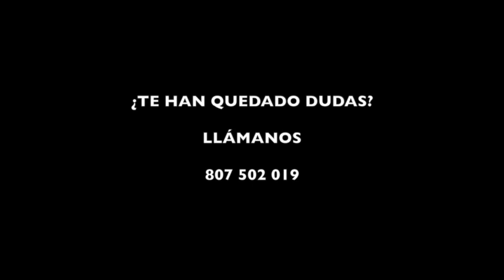Charla autorizaciones de residencia y sus renovaciones 2:2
El pasado 20 de noviembre Vicente Marín, Director de Parainmigrantes.info estuvo en Barcelona impartiendo una charla sobre “Autorizaciones de residencia y sus renovaciones”

Charla de Vicente Marín sobre autorizaciones de residencia y sus renovaciones .- Después del éxito de asistencia a la última charla sobre nacionalidad del abogado experto en derecho de extranjería e inmigración y director del portal Parainmigrantes.info, Vicente Marín, en Barcelona, no podía sino volver a la ciudad Condal esta vez para hablar de las autorizaciones de residencia: tipos de autorizaciones de residencia y trabajo, cuáles son las más comunes, requisitos para la solicitud y el mantenimiento de las tarjetas, y los procedimientos de renovación.

Así, durante dos horas todos los asistentes pudieron conocer de primera mano cuáles son los requisitos para solicitar una autorización de residencia por circunstancias excepcionales, es decir, los distintos tipos de arraigo (familiar, social y laboral), cómo solicitar una tarjeta de familiar de comunitario, etc.

Aprovechando la ocasión, Vicente Marín atendió diversas citas personales y privadas con aquellas personas que querían hablar personalmente con él acerca de sus propios trámites.

Aquí os dejamos el vídeo de la charla para que todos aquellos que no pudísteis acudir a la charla podáis conocer también todos los detalles sobre las autorizaciones de residencia y trabajo y sobre las renovaciones de las mismas.

Aprovechamos también para dar las gracias a todos los que nos acompañaron durante las dos horas en nuestro despacho de Barcelona que, como siempre, tan bien nos acogieron.